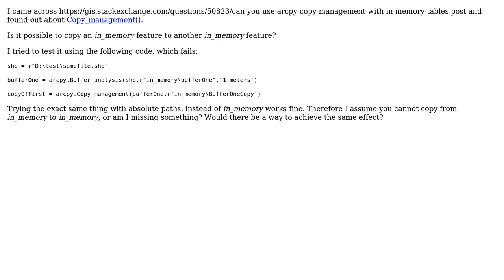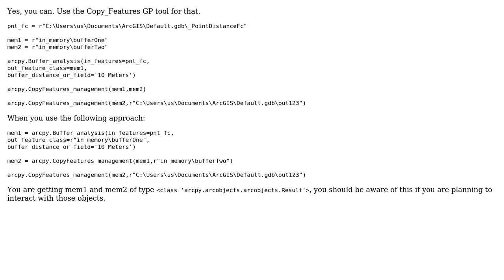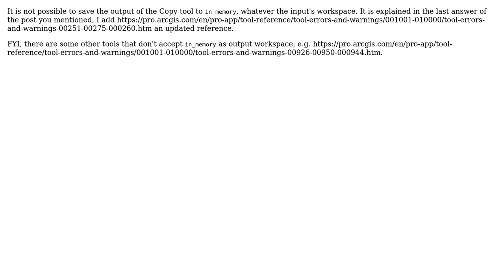GIS: Copying features from 'in_memory' to 'in_memory' using ArcPy? (2 Solutions!!)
GIS: Copying features from 'in_memory' to 'in_memory' using ArcPy?

With thanks & praise to God, and with thanks to the many people who have made this project possible! | Content (except music & images) licensed under CC BY-SA | Music | Images & others | With thanks to user GISGe user BritishSteel user Alex Tereshenkov and the Stack Exchange Network Trademarks are property of their respective owners. You are responsible for your own actions.